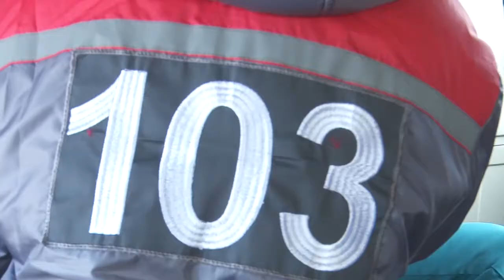День дублёра в скорой медпомощи Костаная